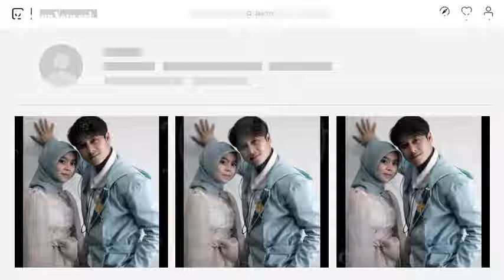Begini Gaya Kocak Rizky Billar Saat Mengasuh Baby Leslar